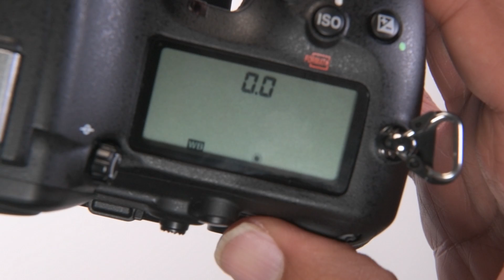نصائح التصوير الفوتوغرافي مع ماجد سلطان - الحلقة 9